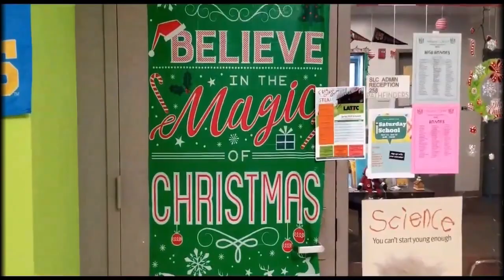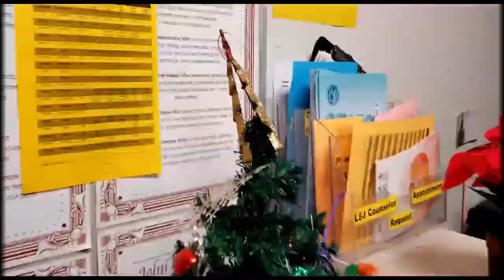Fremontian The Shutdown Edition ep 3 HAPPY HOLIDAYS!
This is our last Fremontian of the year! The team went around asking for holiday traditions and New Year's resolutions. Happy Holidays and New Years to all of you! We will see you all in 2021!